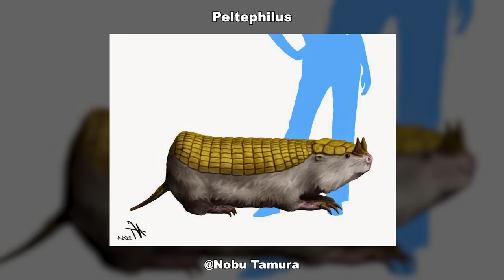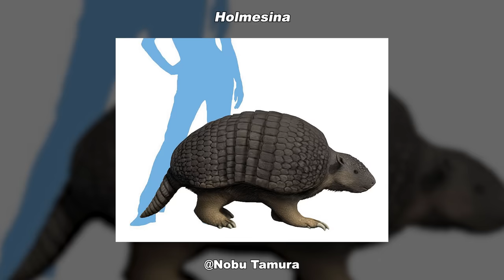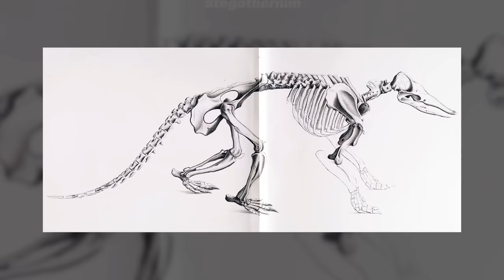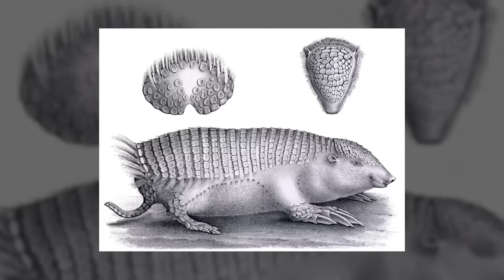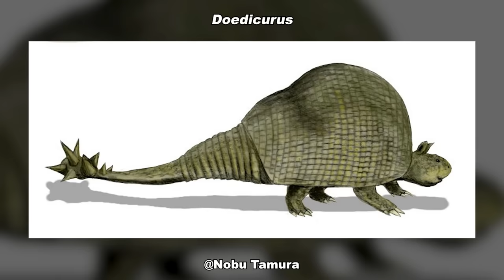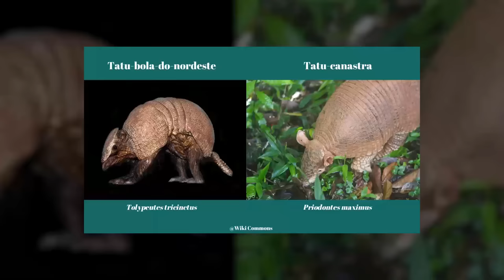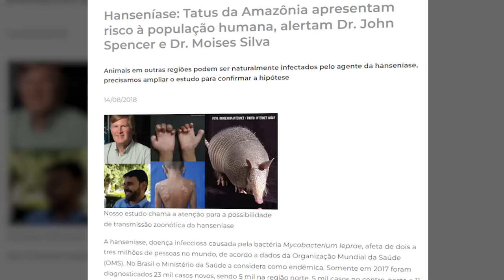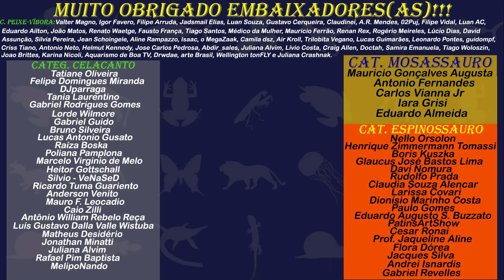A EVOLUÇÃO INSANA dos TATUS!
Os tatus são animais com verdadeiras armaduras ósseas protegendo seu corpo. O grupo dos tatus é muito antigo e existem mais espécies fósseis conhecias do que espécies atuais. Descubra mais curiosidades sobre os tatus neste vídeo!

Artigo sobre descrição da microanatomia de Riostegotherium, o mais antigo tatu do mundo

Revisão: Bruno